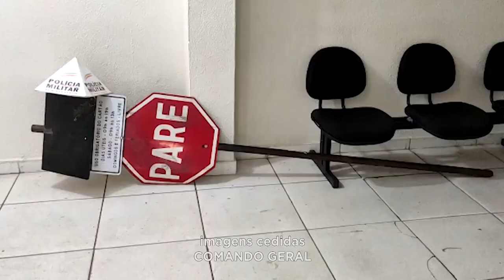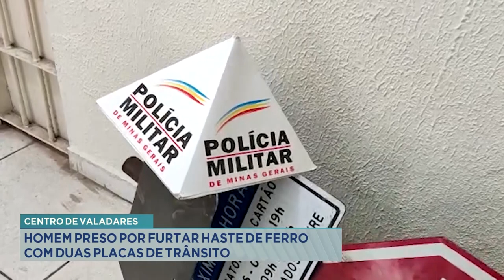Centro de Valadares: Homem Preso por Furtar Haste de Ferro com Duas Placas de Trânsito.